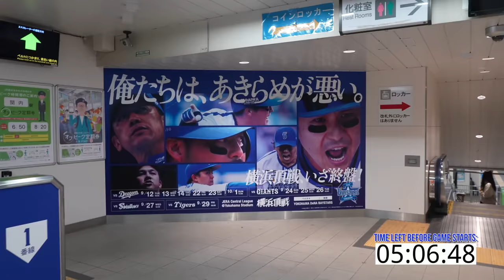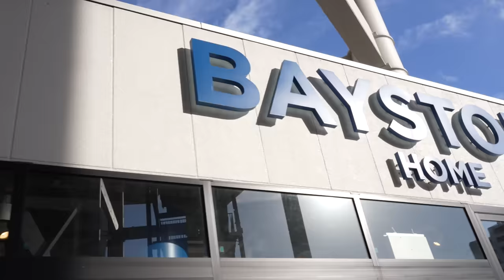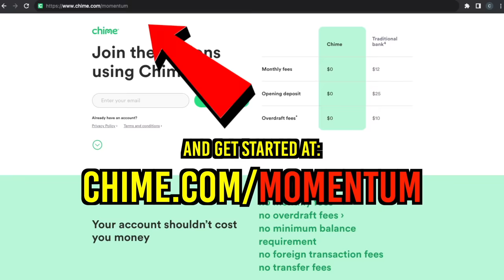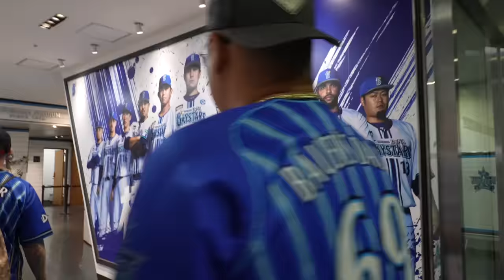The Most Unique Baseball Experience Ever!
to sign up for a Chime Credit Builder Visa Credit Card today! Thank you to Chime for supporting our channel!

A special  thank you to the Yokohama Baystars for the exclusive access and footage from @baystarsofficial !